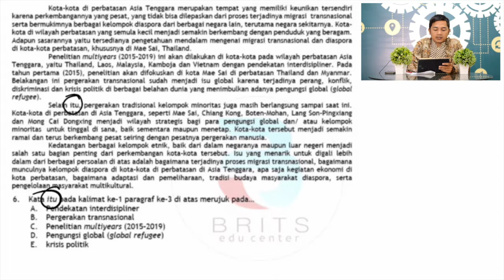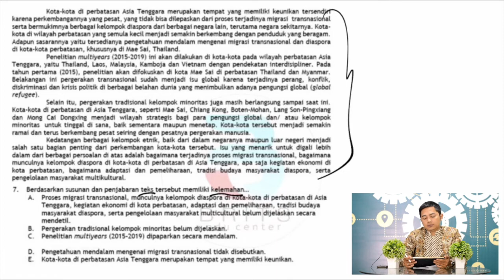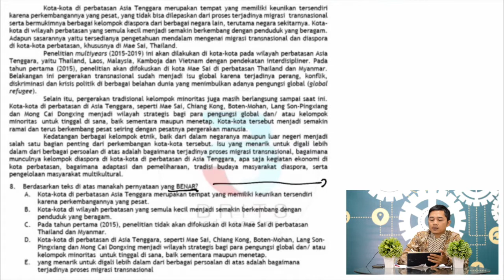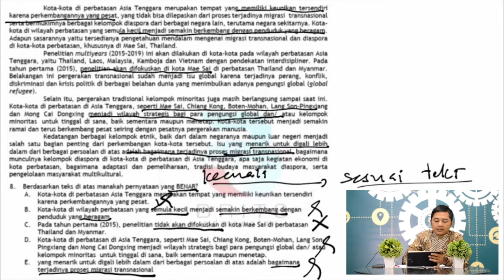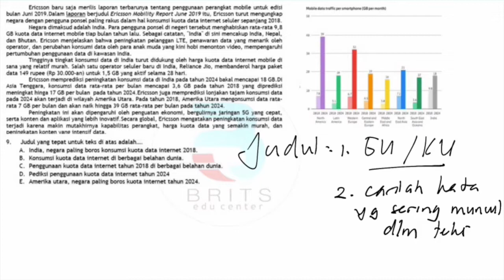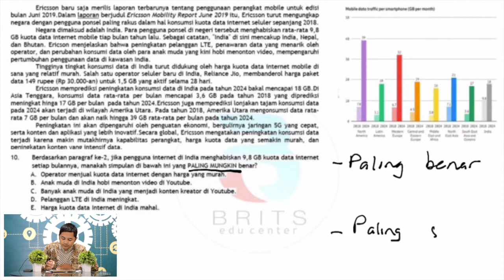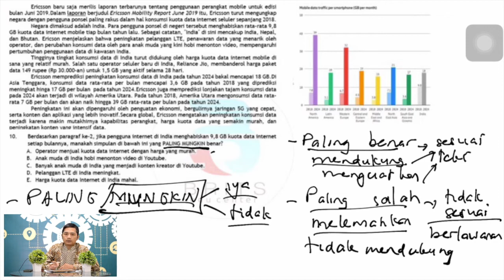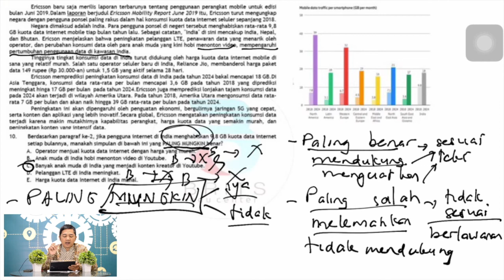PEMBAHASAN SOAL UTBK B INDONESIA 2 (NO 6-10)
BELAJAR DI RUMAH